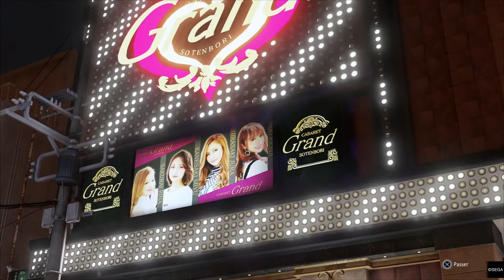YAKUSA LIKE A DRAGON CHAPITRE 12 : LA FIN DES YAKUSAS #12-1